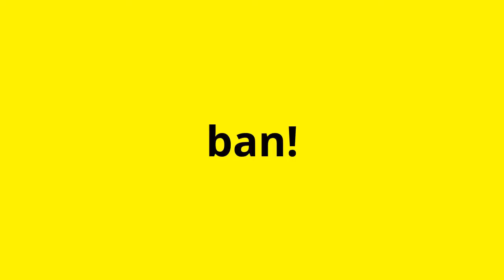arriving next week on banjosandwitch channel